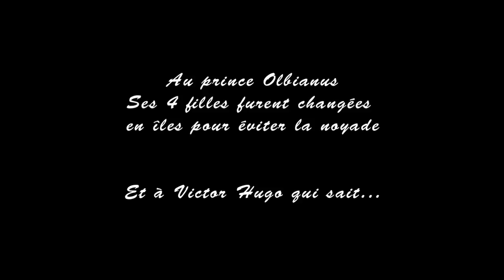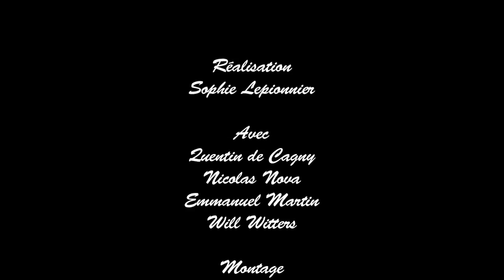Demain dès l'aube - Sophie Lepionner - Kino#1